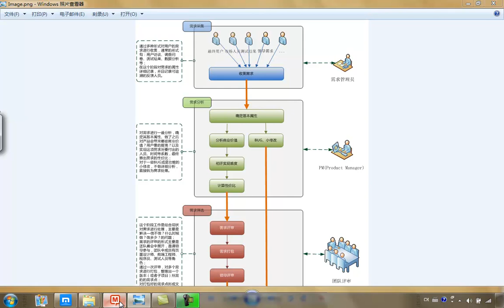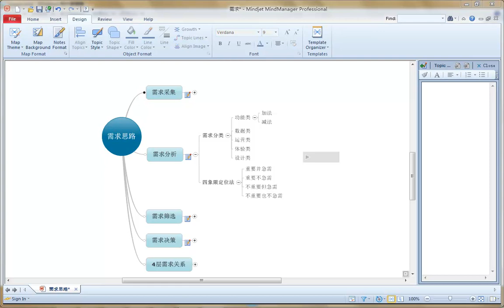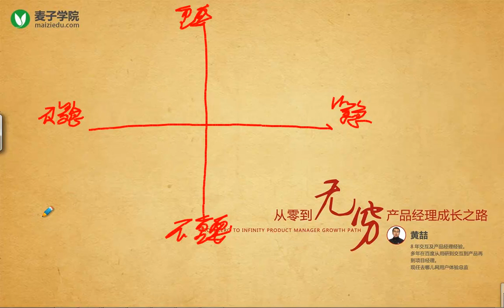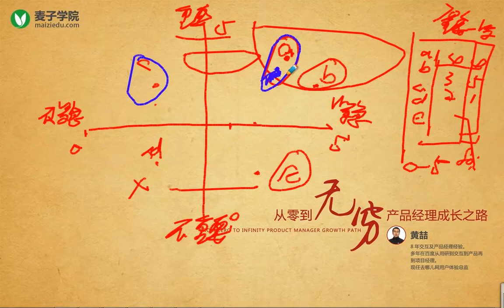需求分析及BRD3 产品需求分析